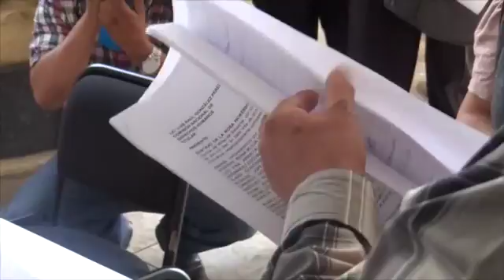Padres de víctimas de Salvárcar piden pago de indemnización